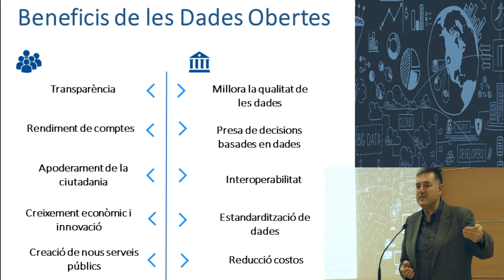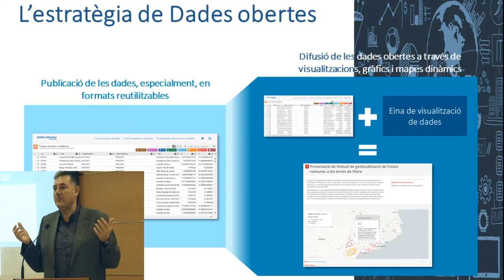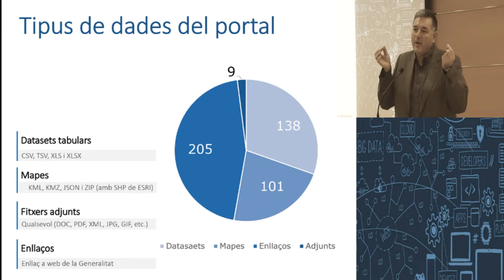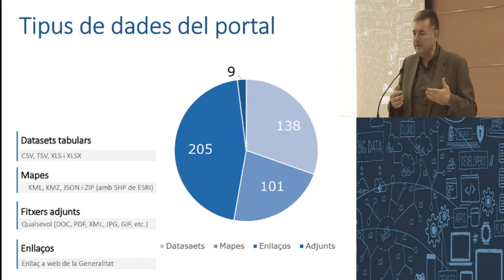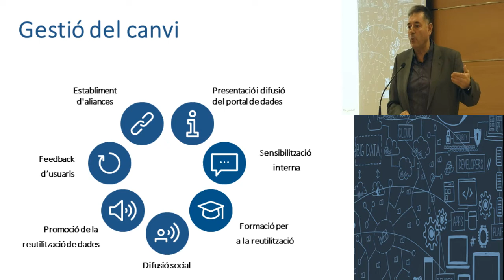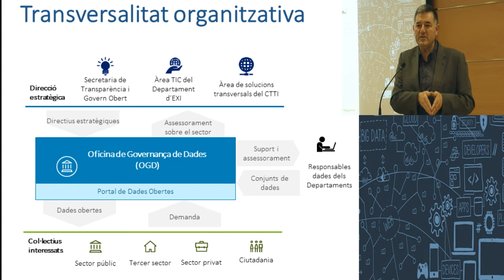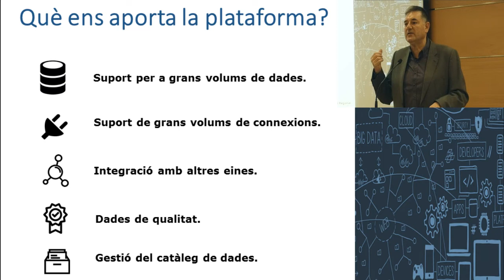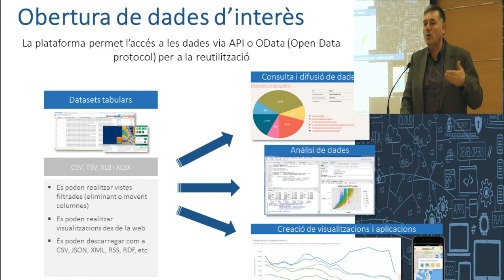L'estratègia de dades obertes (2/7). Cafè amb dades, 13 de desembre de 2018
Presentació, a càrrec del sub-director general de Transparència i Dades Obertes, de l’estratègia de dades obertes de la Generalitat de Catalunya. Intervenció de la 1a sessió “Cafè amb dades”, un seguit de sessions divulgatives, en format de píndola de 2 hores, amb què la Secretaria de Transparència i Govern Obert vol fomentar el coneixement i l’ús de les dades obertes entre el personal de les administracions públiques catalanes, la societat i el món empresarial i social. Més informació a